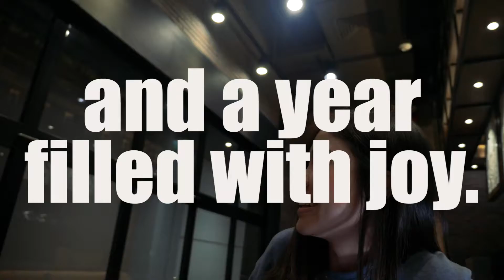Happy Birthday to you my LOVE!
Happy Birthday to you my LOVE! Wishing you a day filled with happiness and a year filled with joy. 😘😘😘🥰